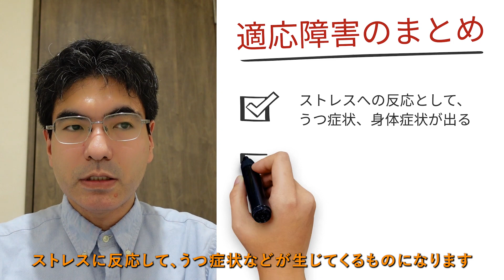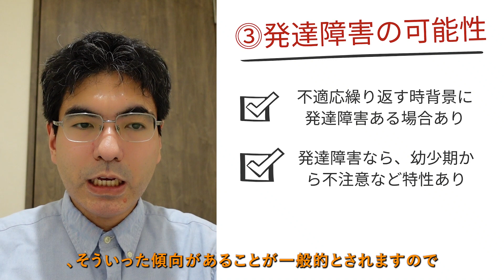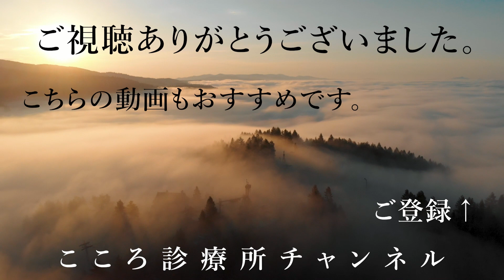適応障害を何回も繰り返してしまいます【精神科医が約5.5分でご質問にお答えします】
適応障害は環境を変えるなどでしばしば改善しますが、中には繰り返し発症してしまう場合があります。確かに不運が繰り返される場合もあり自分を責めすぎないことが大事。一方で背景に「ストレスをためやすい背景」や「隠れた発達障害（ASD,ADHD)」がある場合、その対策を取ることで、改善を図れる場合があります。
精神科医が約5.5分でご質問にお答えしています。

（１）ご質問「適応障害を何回も繰り返してしまいます」
ご質問にお答えします。今回は「適応障害を何回も繰り返してしまいます」になります。よろしくお願いします。今回お受けしましたご質問は、「適応障害を何回も繰り返してしまいます」ということになります。まず、シンプルなお答えとしては、「確かに不運が続くこともある。ただ、もし背景が何かあれば、その調整をしてみてください」ということになります。

（２）適応障害のまとめと、2つのストレス要因
今一度、適応障害について振り返っていきます。別名適応障害はストレス反応とも言われます。ストレスに反応して、うつ症状などが生じてくるものになります。この中で、ストレスは環境などの外的ストレス、あと対処方法などの内的なストレスが想定されます。治療の主なものは、やはりストレス対策になります。具体的には外的なものに対しての環境調整、あと内的なものに対してのストレスマネジメントが主体になってきます。
ここで適応障害におけるストレス大きくと2つの要因があるというところを見ていきます。1つ目が外的な要因、環境・環境との相性というところです。2つ目が内的要因、ストレスが溜まりやすい何らかの背景ということになります。これは、どちらがメインかというところで対策を取っていくということになるんですけれども、もしも適応障害を繰り返すならどうかということなんですけれども、まず前提として確かに不運、運が悪いということは繰り返してしまうこともありますので、基本的にはあまりご自身を責め過ぎないでください。その中で、例えば振り返ってみて、もしそういう内的な要素、何か調整できる要素があるとすれば、それが有効になることがあります。
では、この内的な背景というのは、どういうものがあるか、主なものを3つ挙げますと、1つ目が考え方や行動の癖、2つ目が自己肯定感の低さ、3つ目が発達障害の可能性ということになります。この3つを少し詳しく見ていきたいと思います。

（３）適応障害反復の内的背景①考え方・行動のくせ
1つ目としては、考え方・行動の癖ということですけれども、代表的なものが3つ。これから挙げていきたいと思います。1つ目としては考えすぎてしまうということです。自分の中で考えて考えすぎて堂々巡りになってしまうことによって、どんどんストレスが膨らんでしまうということがあります。こういった場合は考え過ぎないということを、一番シンプルには考え過ぎそうになったら何か別のことをして考えすぎを一旦切るということがあるかと思われます。
2つ目がある種の完全主義、自分を責める癖ということになります。完全でなければならないなどを背景にして、自分で自分を責めてしまって、ストレスをかけてしまうということになります。これに関しては、また別の見方を探すなど、完全ではなくてもいいと8割でもいいというところの考え方をする癖をつけていただけるといいんじゃないかと思います。
3つ目としては、ストレス発散が少ない行動パターンということになります。日々生活する中で、どうしてもストレスがたまってしまいますので、日々発散していくのは大事なことなんですけれども、発散が少ない行動パターンですとなかなか日々溜まりやすくなってしまいます。そうした場合は行動パターンを見直していきまして、より発散するということを日常の中に取り入れていただけるといいんじゃないかと思います。

（４）適応障害反復の内的背景②自己肯定感の低さ
2つ目の内的な背景としては、自己肯定感の低さがあります。幼少期に色々不運があったなどを背景にしまして、自分を信じにくくなってしまう。その結果、ストレスが溜まりやすくなったり、ストレスに反応しやすくなってしまうという方をお聞きすることがあります。これに対しては、対策というのはなかなかすぐには難しいんですけれども、土台としてはまず、日頃のストレスや疲労の対策を日頃から取っていって溜まりにくくするということを土台にしながら、徐々にでもいいのでうまくいった経験を徐々に積み重なっていって、徐々に自己肯定感を上げていくというのが現実的な対策になるんじゃないかと思われます。

（５）適応障害反復の内的背景③発達障害（ASD,ADHD)の可能性
3つ目が発達障害の可能性になります。環境の中でうまくいかないということを繰り返す場合、時にいわゆるADHDや自閉症スペクトラムASDを背景として環境とうまくマッチしないうまくいかないということが繰り返されている可能性があります。この場合は、診断を受けてその特性を理解するということが対策になり得るというところがあります。発達障害だと、幼少期・子供の頃からそういう不注意であったり、こだわりであったり、そういった傾向があることが一般的とされますので、幼少期のことを振り返ってきまして、そういった傾向がもしあるとしたら、1度受診をして必要があれば検査などをしていくというのも一つの案かと思われます。

（６）まとめ
今回は「適応障害を何回も繰り返してしまいます」ということを扱ってきました。適応障害を繰り返す時、時にストレスの対処の癖など、ストレスのたまりやすさなどの内的な背景があることがあります。もし考えの癖や自己肯定感の問題がある場合は、そのことに対して焦らず、徐々に取り組んでいくことが大事かと思われます。人によっては、背景にASDやADHDのような発達障害が背景にある可能性があり、その場合は、もし幼少期を振り返って、そういった特性が・可能性がある場合は受診をして一回、しっかり調べるというのも一つの案になるんじゃないかと思われます。